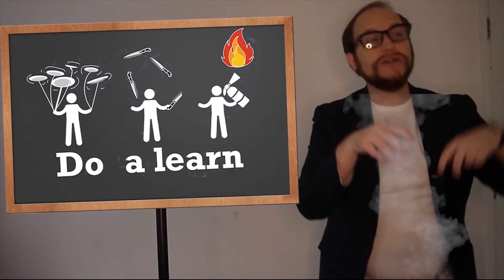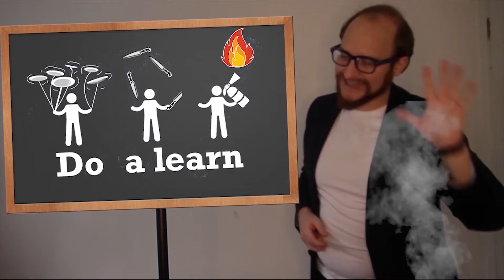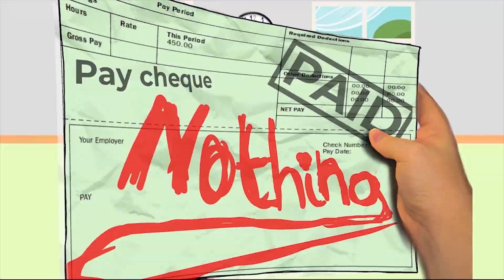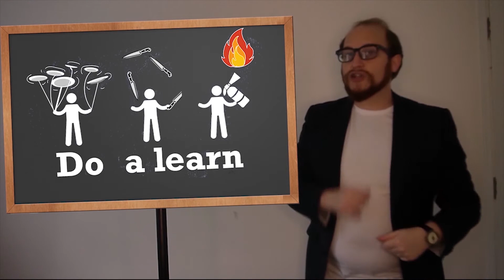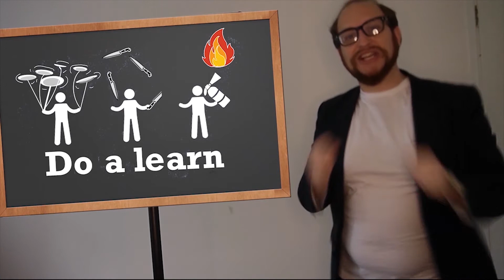Teacher Troubles: the state of teaching in 2022 comedy sketch - these days you either laugh or cry.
Teaching is a hard profession, but teaching in 2020 is a new kind of ridiculous. This sketch is for us teachers who are expected to juggle teaching face to face, & online, & deal with students, parents, staff & your own health & wellbeing. All this while school budgets are cut again?! & everyone is worried about the future - it's a mad, mad, mad world right now - you deserve to poke some fun at the madness & laugh instead of cry.

Leave a comment on your favourite bit & use the contact links below to find out more:

Intro: (00:00)
Do a Learn: (0:40)
00:48 Irritating online students
01:51 'Troy has MEGA SUBBED: we might as well be Twitch streamers now'
01:59 'Teachers get...paid?'
02:42 'Questions, questions why don't they know this already?!'
03:02 'Trying to keep your sanity'
03:40 'Ok lets just speed through this & get to the actual lesson'
03:51 'Goodbye Burn-ard'
04:00 'Is that Burn-ard dust on you?'
04:05 'Desperately trying to involve the online class'
04:16 'Yes?'
04:25 'Doing fine? - No one is'
04:51 'Trying the psych yourself up'
05:00 'That one kid that says it how it is'
05:17 'The power of art
05:27 'Finally I get to teach - we get to hope'
06:00 'Oh wait, no we can't'
06:23 'I'm not scared...'
06:34 'of course I can speak freely...'
06:53 'Push-The-Red-Button'